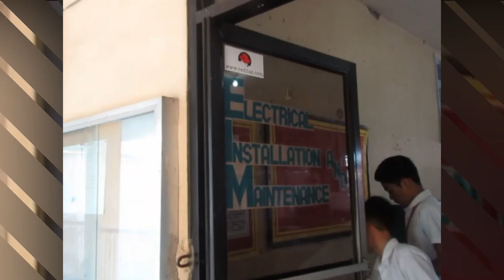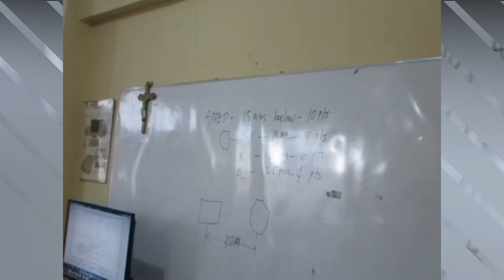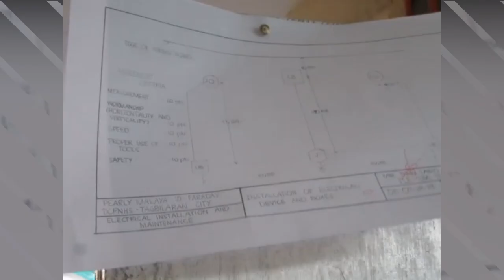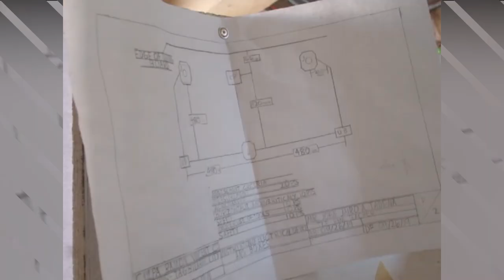EIM Students 2019-2020(Electrical Boxes and Devices Installation)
This video is all about electrical box/devices installation. This is one of the practical activities to be done by the EIM students. Some of the class sections were not taken video(sorry for that).